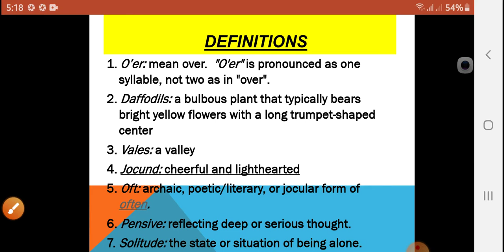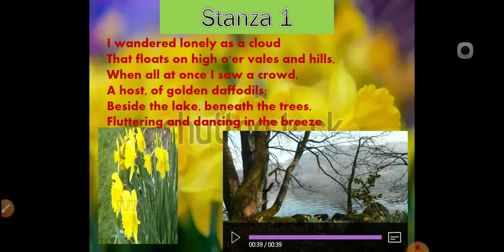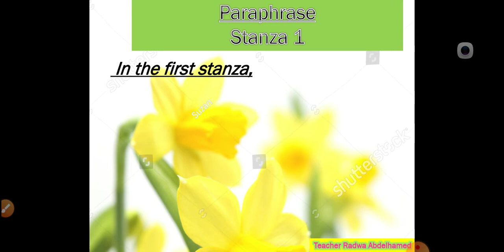Part 2 of explaining the poem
Prep one